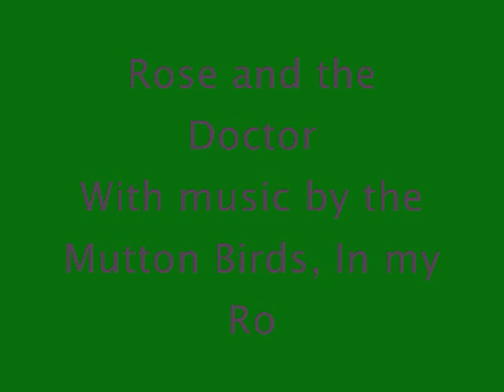Rose and the Doctor, In my Room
Well this is my first video, its only photos, but meh. The music is by The Mutton Birds, and it is called In My Room. Rather appropriate when you are flying around in your room all day isnt it really.

~*edit*~ WOW I hadn't looked at how awful that was!! Totally sorry for the awfulness of the quality on half the pics, it was done on a VERY old computer at the time